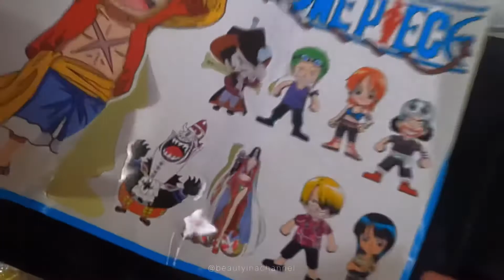UNBOXING MY SKATEBOARD 🛹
Hi everyone,

Omgggg finally guys 😭 sy mmg minat mau belajar skateboard lg2 nampak masa olympic hari tu 🤣 tp kena belajar dulu just through youtube ☺️ hihi k lah enjoy my unboxing ! and ofc akan ada lg vid2 skateboard pas ni 😆

Kalau berminat check ja link di bawah ni 👇🏻